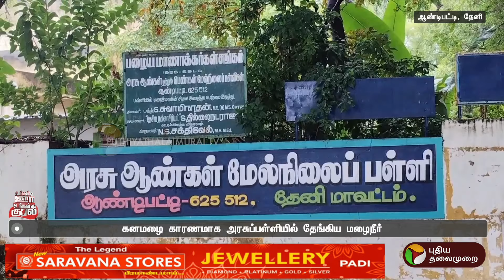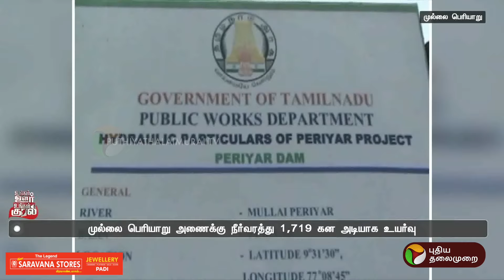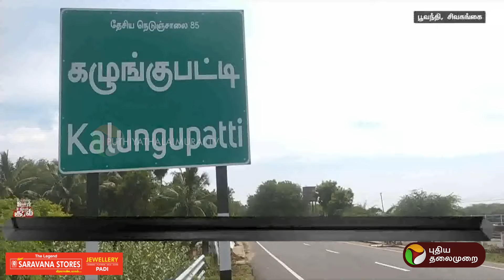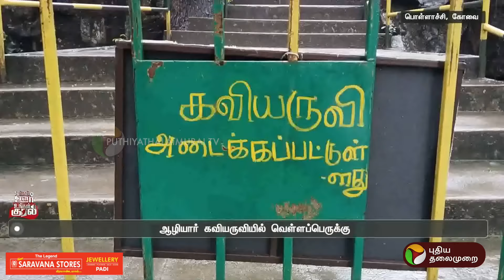கொட்டக்குடி ஆற்றில் நீர்வரத்து அதிகரிப்பு | RAIN | THENI PTT